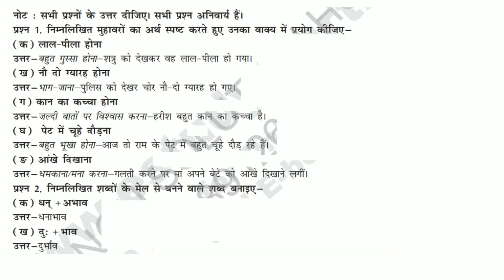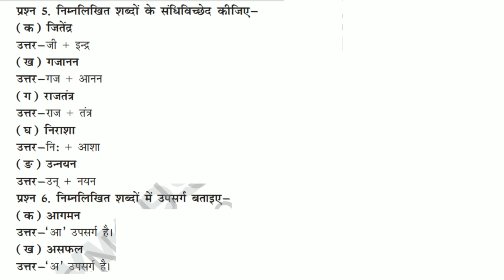IGNOU BHDF 101 SOLVED ASSIGNMENT JAN 18